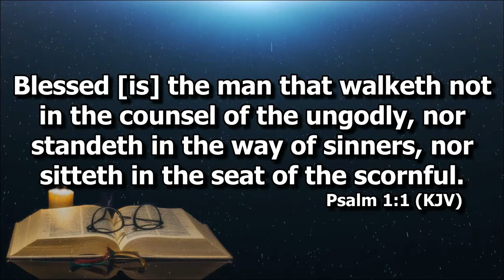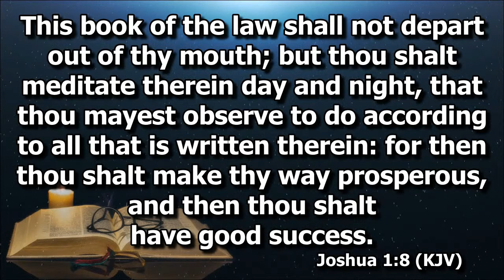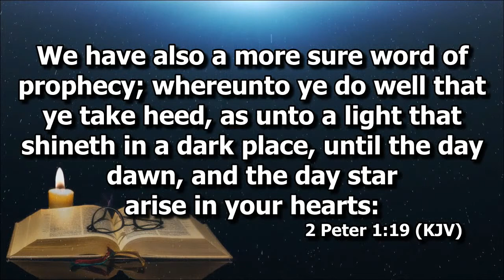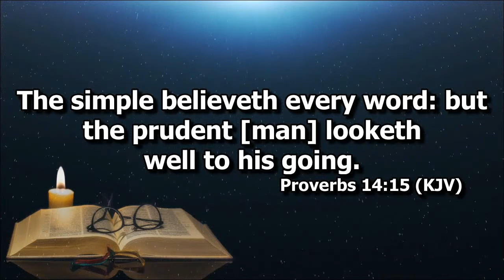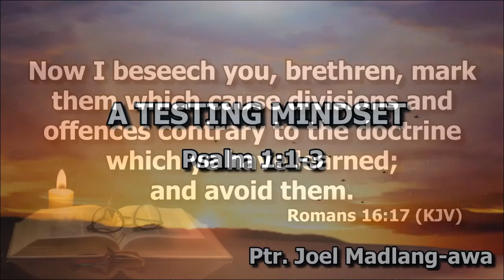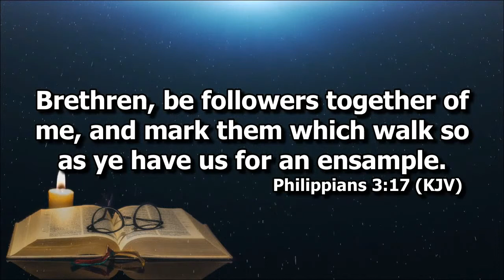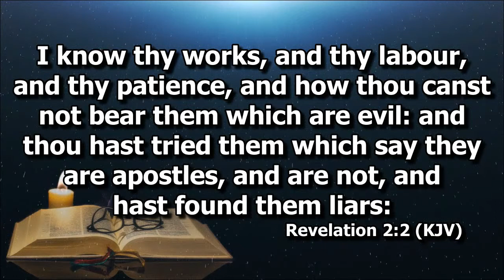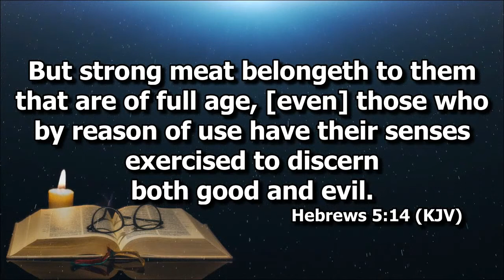A Testing Mindset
Ptr. Joel Madlang-awa on how a Christian should test everything against the word of God